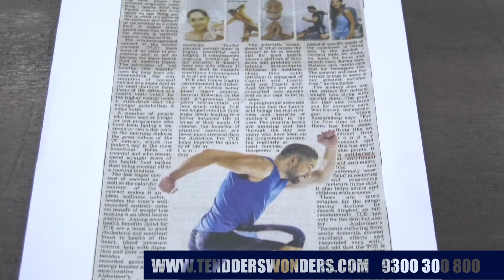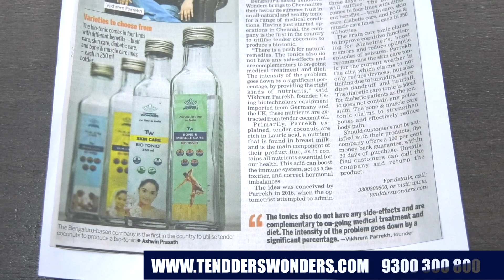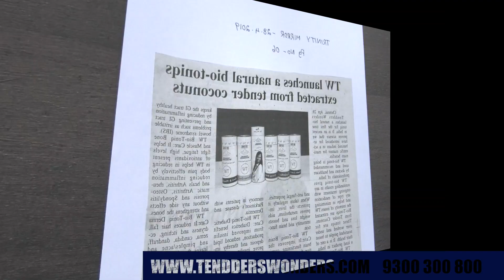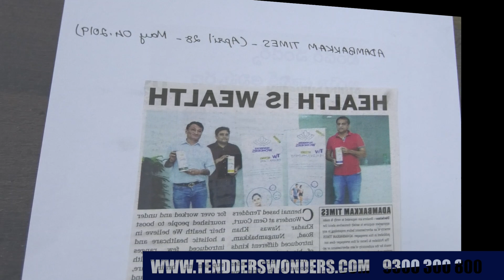இளநீர் வழுக்கையில் இருந்து வியாதிகளை விரட்டும் அதிசயம்/TENDDERS WONDERS.COM-93003 00800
TENDDERS WONDERS.COM